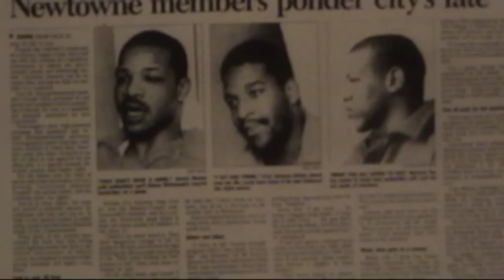804ENT PRESENTS THE BLACKWELL DOCUMENTARY